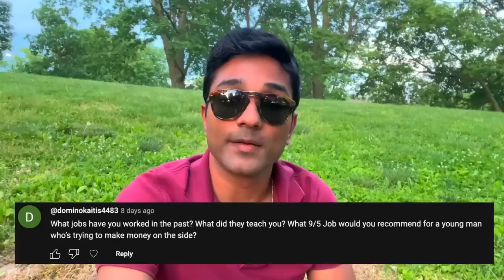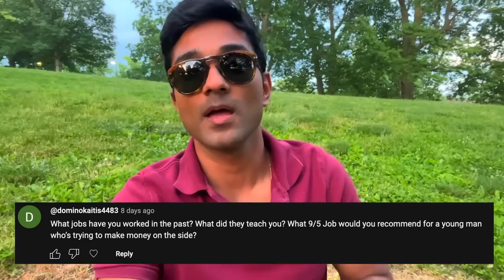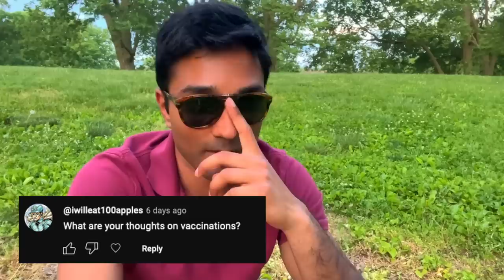what are parallel societies?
Green Pasture Cod Liver Oil / Butter Oil Blend

• Hormonal Health Lectures: 𝐀𝐫𝐦𝐨𝐫 𝐭𝐡𝐞 𝐁𝐨𝐝𝐲
• Book Club & Classical Education: 𝐀𝐫𝐦 𝐭𝐡𝐞 𝐌𝐢𝐧𝐝
• Private Network: 𝐁𝐮𝐢𝐥𝐝 𝐚 𝐏𝐚𝐫𝐚𝐥𝐥𝐞𝐥 𝐒𝐨𝐜𝐢𝐞𝐭𝐲
in my exclusive community:
🏆 𝐊𝐚𝐚𝐥'𝐬 𝐂𝐨𝐮𝐧𝐭𝐫𝐲 𝐂𝐥𝐮𝐛 ⛳️